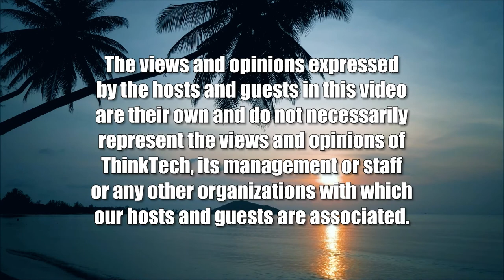Can Sam King Win for OHA At-Large Trustee (Community Matters)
Will his Position on TMT Help or Hurt him.  The host for this show is Jay Fidell.  The guest is Sam Kalanikupua King.

Samuel Kalanikupua King is running for OHA Trustee at Large.  In this discussion, we examine his platform positions on various issues of interests to the OHA community and to the electorate in general.